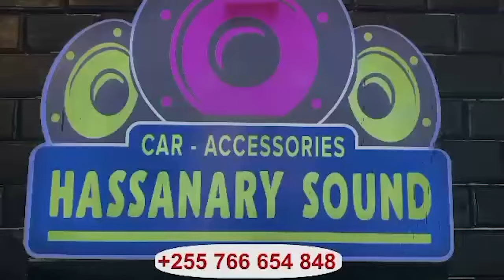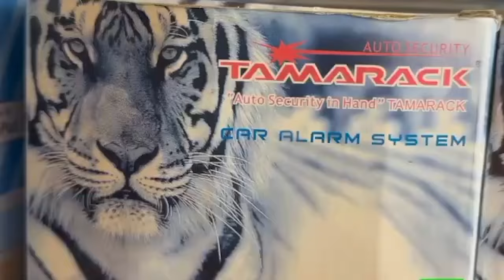ALLY HAPI ALIA na VIJANA - "KWA NINI VIJANA HAMTAKI KUOA? MNAJIPIKIA HADI PILAU!!!"